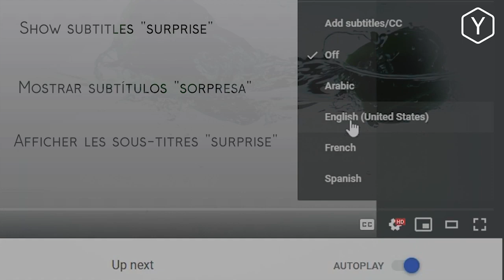10 min ORGANIZE SUA MENTE Islandia clima relaxmusic | lofi hip hop radio - beats to relax study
Islandia clima relaxmusic | lofi hip hop radio - beats to relax study 10 min ORGANIZE SUA MENTE [INCRIVEL EsTe VÍDEO]

1. Sente-se em uma cadeira em um lugar silencioso, em que nada vai interrompê-lo durante o exercício. Descruze as pernas e encoste a planta dos pés no chão;
2. Preste atenção apenas à sua respiração. Inspire lentamente pelo nariz e note a temperatura do ar;
3. Expire também pelo nariz e note a temperatura do ar. Ficou mais quente, não?
4. Inspire e expire dez vezes e note como a sensação muda. Tente não pensar em outra coisa que não sua respiração;
5. Se sua mente começar a divagar, não se frustre. Tente apenas voltar o seu foco à respiração. Repare como focar seu pensamento na respiração afeta seus pensamentos;
6. Volte sua atenção ao movimento do seu peito, subindo e descendo conforme a respiração. Inspire e expire contando até cinco. Repita isso dez vezes e, depois, volte ao seu ritmo normal. Repare como sua respiração mudou: ela está mais lenta? Mais profunda? Respire mais cinco vezes e note como a sensação em seus pulmões e diferente;
7. Agora, volte sua atenção ao abdômen. Respire profundamente contando até cinco e sinta seu peito e sua barriga se mexendo. O que se mexe primeiro? Sua barriga se expande ou se contrai quando você respira? Repita dez vezes e note o que muda;
8. Volte à sua respiração normal e escute os sons da sala. Eles parecem mais altos? Note quantos sons diferentes você pode ouvir dentro e fora de seu corpo. Volte sua atenção para o seu corpo. Ele está mais tenso ou mais relaxado? Mais quente ou mais frio? Há algum ponto de tensão? Respire profundamente pelo nariz;
9. Respire lentamente pela boca. Note como isso muda a forma como seu peito e sua barriga se mexem. Inspire e expire profundamente por dez vezes, contando os segundos que você demora em cada etapa;
10. Volte a atenção para a sua boca, para o ar frio que entra por ela. Note depois como ele está mais quente quando sai. Volte ao seu padrão normal de respiração e veja que diferenças você sente. Você está mais relaxado ou mais tenso? Você está mais cansado ou mais desperto? Não julgue o que você sente. Apenas tome consciência;
11. Olhe lentamente para a sala, virando sua cabeça de um lado para outro. Levante-se devagar da cadeira e note como você se sente em pé, enquanto inspira e expira. Comece a andar lentamente e se esforce para continuar prestando atenção à respiração.

Ho'oponopono
Eu sinto muito
Me perdoe
Eu te amo
Sou grato